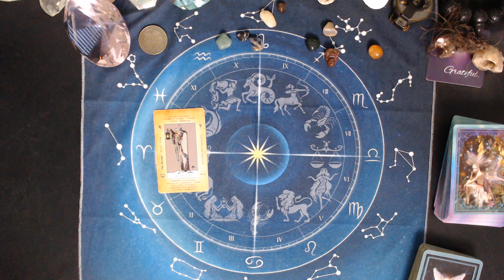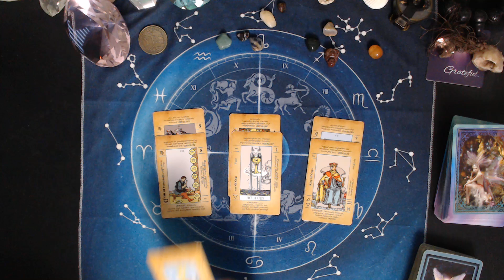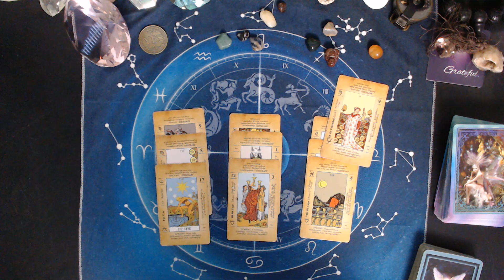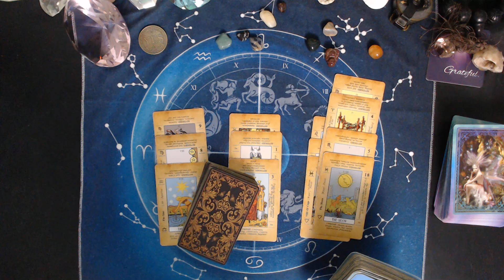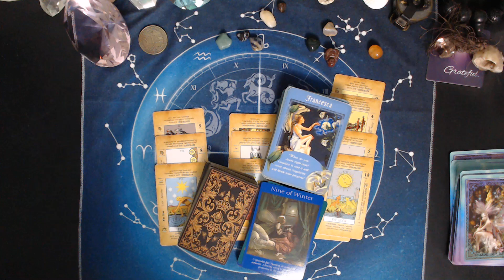CANCER ♋Finding That Answer Week Of JUNE 9 2024